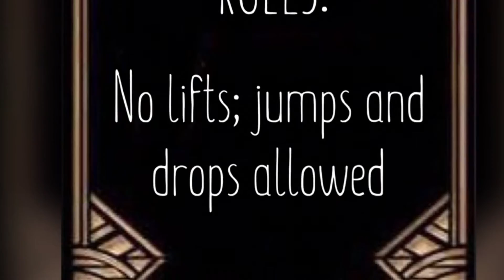2016 Music Cut - PEABODY CHAMPIONSHIPS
PRO-AM: Rules are stated, music will be decided by DJ that day.
PRO-PRO: Rules are stated, THIS IS YOUR MUSIC CUT (1:40) - download and choreograph to this exact cut. All pro couples will dance to the same cut.